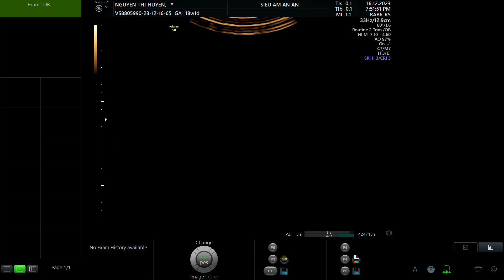NGUYỄN THỊ HUYÊN 1996 p1